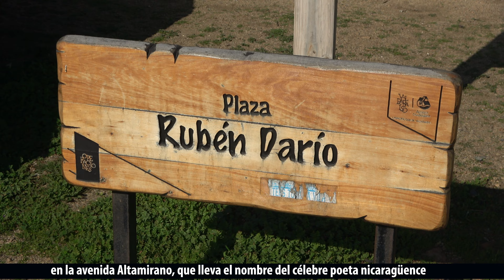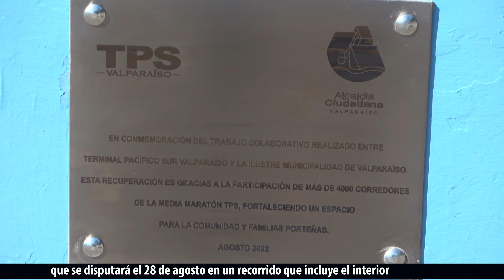Alcaldía y TPS remozan Plaza Rubén Darío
Gracias a la alianza público privada entre la alcaldía ciudadana y TPS se remozó la plaza Rubén Darío. La recuperación se realiza en el marco de las actividades organizadas con motivo de la Media Maratón TPS, que se disputará el domingo 28 de agosto.